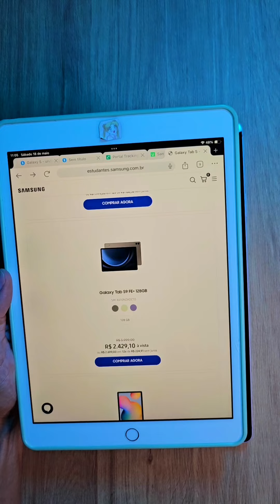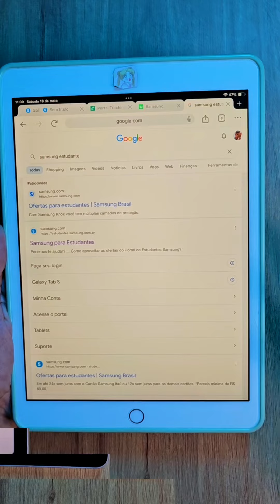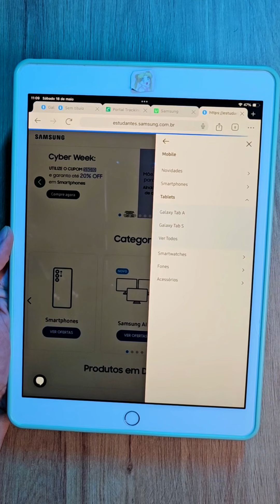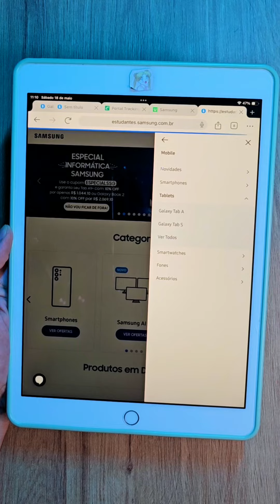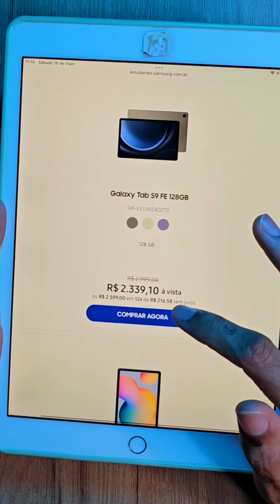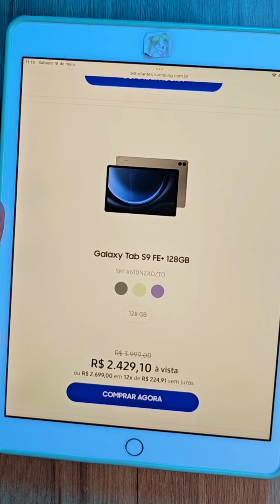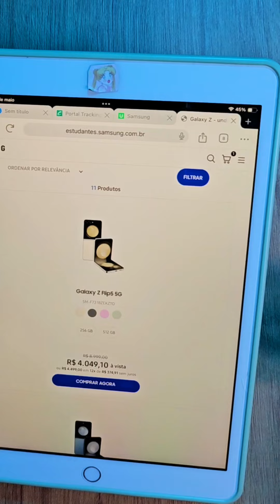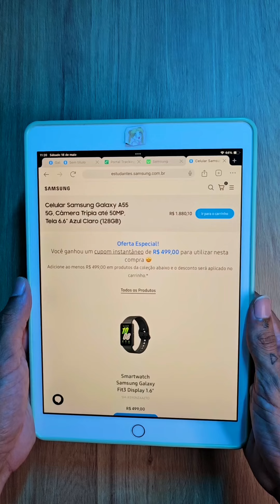SAMSUNG ESTUDANTE - Valores e Como Usar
Kwai: @ApenasSerafin